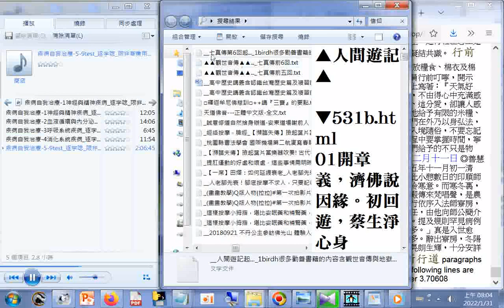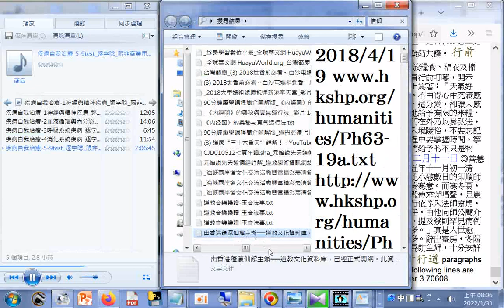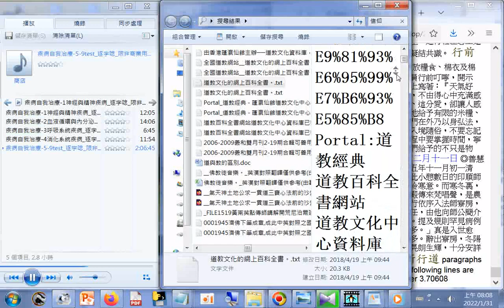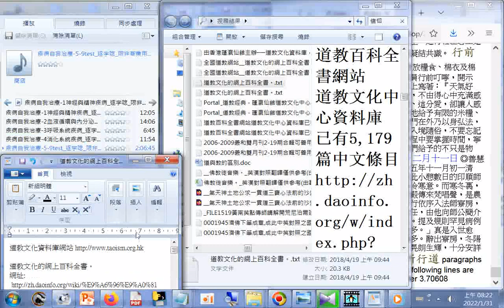httpwww taoism org hk 道教文化的網上百科全書。網址 慈濟文章 附加的聲音是#疾病自我治療 1神經與精神疾病 2血液循環與內分泌疾病